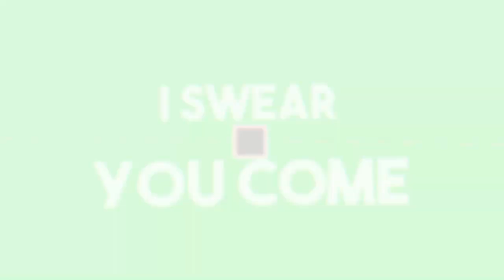Ich baue mein Plot um #1 | [Minecraft][HD][Deutsch]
➥Heute spielen wir Minecraft

➖ Werbung ➖

➖ Spiel  ➖
► Das Spiel was ich im Video Spiele!

➖ Mein equipment ➖

➖ Hashtags➖